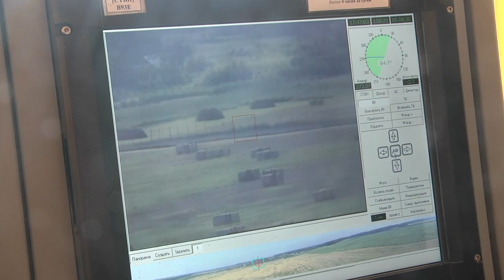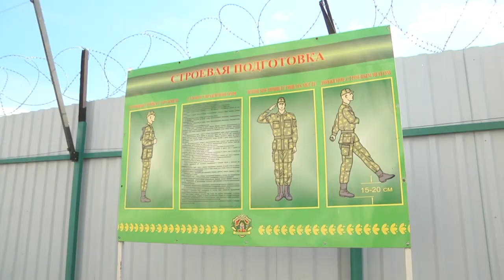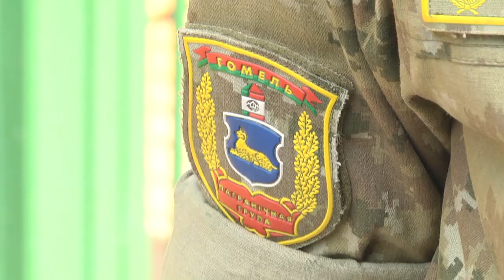Пограничной заставе "Глыбоцкое" - шесть лет